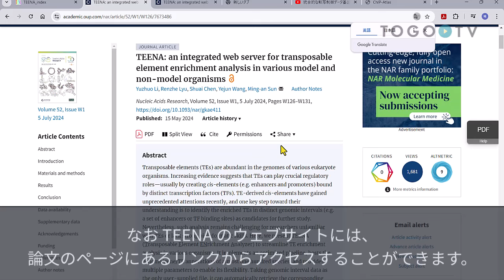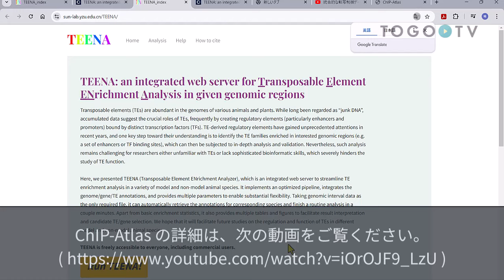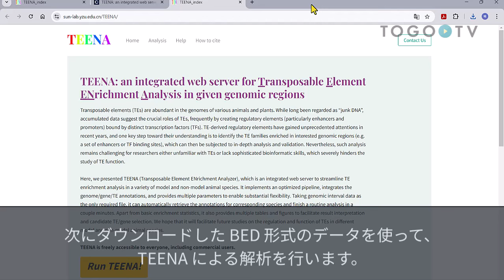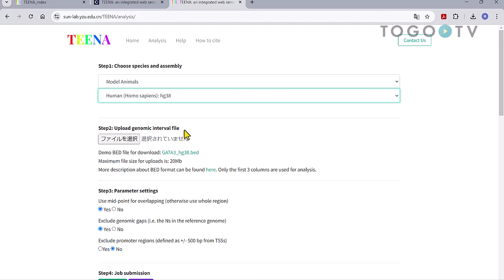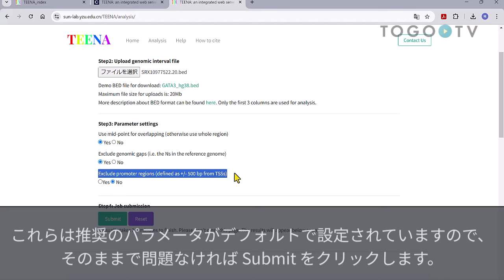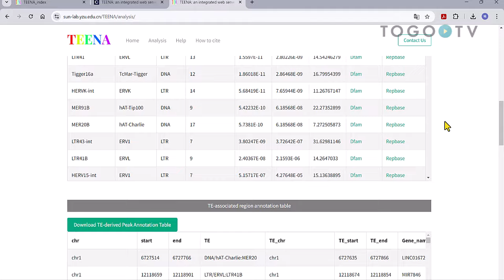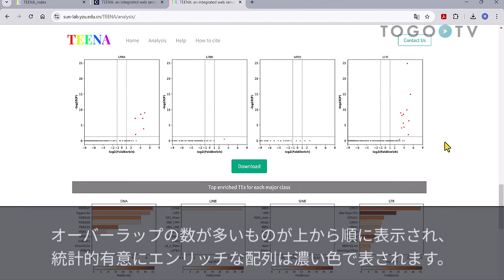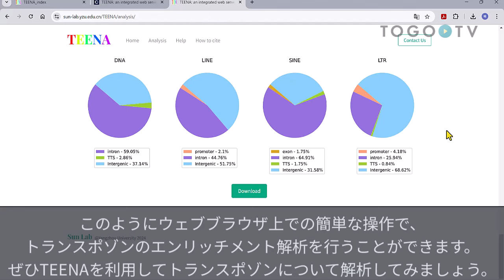TEENAを使ってChIP-seqデータからトランスポゾンのエンリッチメント解析を行う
TEENA (Transposable Element ENrichment Analyzer; は、中国揚州大学を中心とした研究チームが開発する、トランスポゾン(Transposable element: TE)に関するエンリッチメント解析を行うことができるウェブツールです。(原著論文: TEENA: an integrated web server for transposable element enrichment analysis in various model and non-model organisms, Nucleic Acids Research, 5 July 2024, 近年、転写制御等におけるトランスポゾンの役割が注目されており、エンハンサーやプロモーター、転写開始点としての役割など、転写ネットワークにさまざまな影響を及ぼすことが報告されています。そのため、ChIP-seq やATAC-Seq等の解析とあわせて、トランスポゾンのエンリッチメント解析が手軽に行えることは、特異的な遺伝子発現やその制御等を理解する上で有用です。TEENAは、最適化されたパイプラインで迅速な解析を実現し、約100種の生物のゲノムアノテーションを利用することができます。またウェブブラウザ上での簡単な操作で、柔軟なパラメータ設定やその結果を可視化したグラフ等を得ることができます。今回はTEENAを使って、ChIP-seqのピークコールとオーバーラップするトランスポゾンについて、エンリッチメント解析する方法を紹介します。

0:00 TEENAを使ってChIP-seqデータからトランスポゾンのエンリッチメント解析を行う
1. TEENAの概要 (00:07)
2. TEENAの解析用ウェブサイト (00:46)
3. 解析用データのダウンロードについて (00:58)
4. ChIP-Atlasの紹介 (01:09)
5. ChIP-AtlasからのChIP-seqデータのダウンロード (01:26)
6. TEENA を使ったChIP-seqデータの解析 (02:26)
7. 解析用のBED形式ファイルの説明と注意点 (03:43)
8. 解析条件に関するパラメータ設定 (04:02)
9. 解析結果の出力とグラフや図の見方について (05:21)
使用音楽クレジット
[BGM]
"May not"

[Ending]
"Geneve"